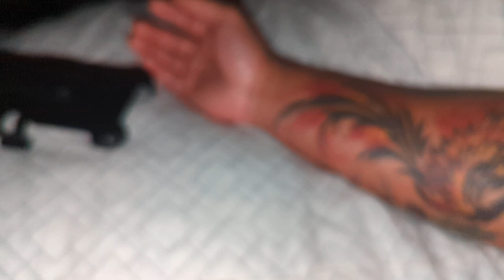DON'T SKIP THIS! DON'T CLICK OFF! WAIT TIL THE END! My body is her easel. My skin is her canvas. (1)